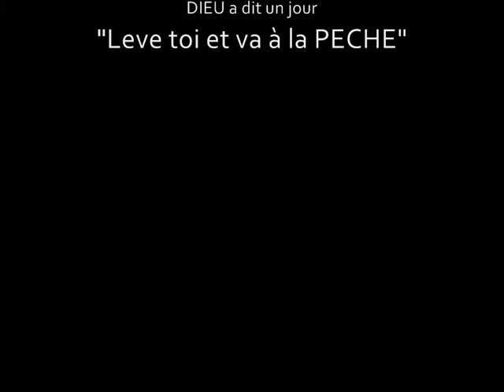levetoietvaalapeche 0001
dieu a dite "leve toi et va a la peche"